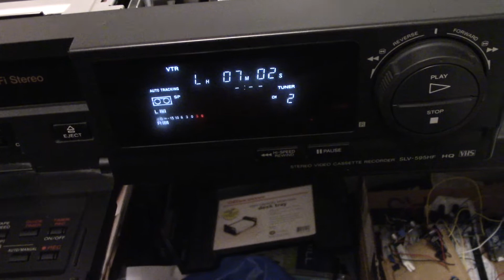Sony VCR SLV-595HF problems: Reels not turning during eject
The reels don't turn during eject mode, so the tape gets caught inside when you try to eject the cassette. It's a nice design in terms of repairability so I'd rather not just throw it away. Was hoping someone could point me in the right direction in terms of a way to repair the unit.